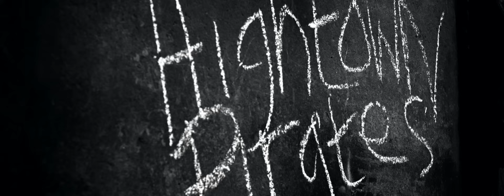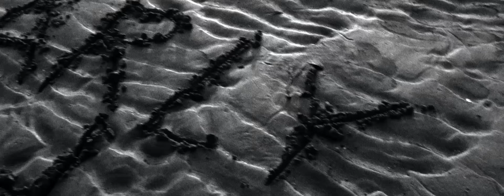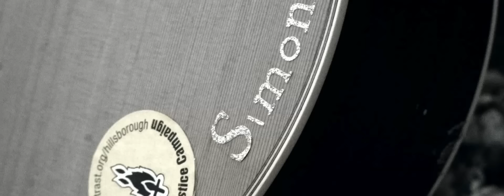Hightown Pirates - Chasing Rainbows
Brand new video from Simon Mason's Hightown Pirates. 4 brand new remixes due 27th Nov 2017 on all digital services!